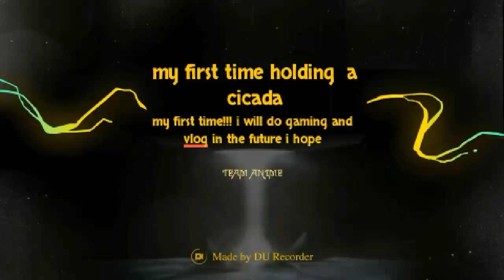First time holding a cicada!